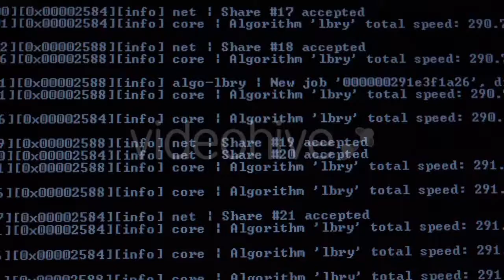Panoramic of White Sand Tropical - (nature) Stock Footage | Mega Pack +40 items